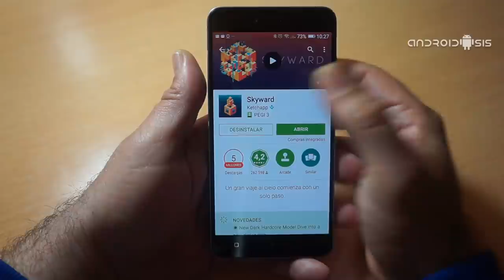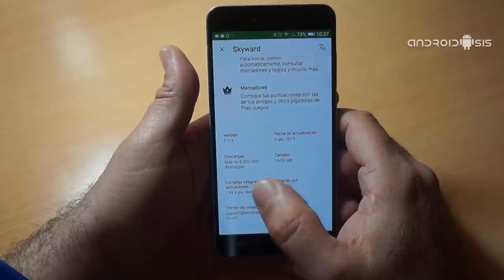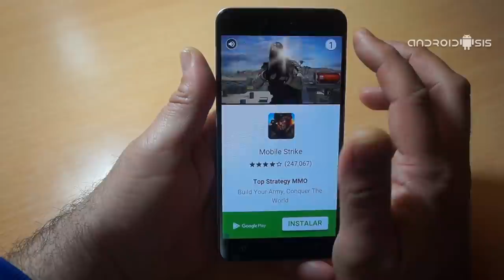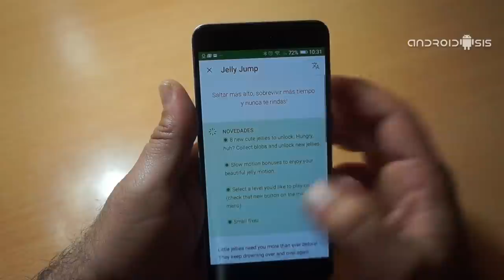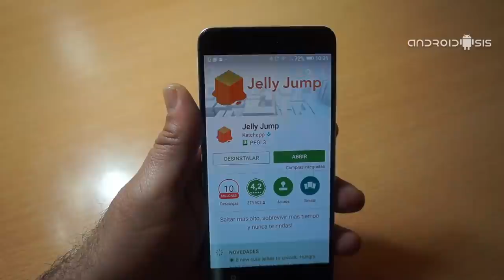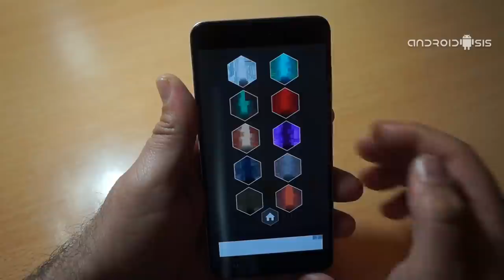2 Juegos de los más adictivos para Android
Hoy os queremos mostrar y recomendar 2 juegos de los más adictivos que podemos descargar de manera gratuita para Android.